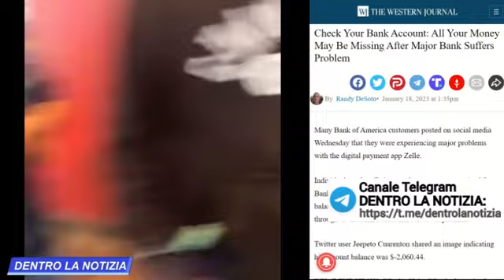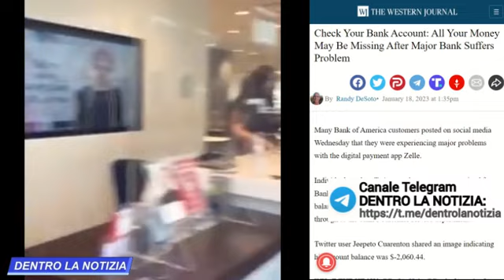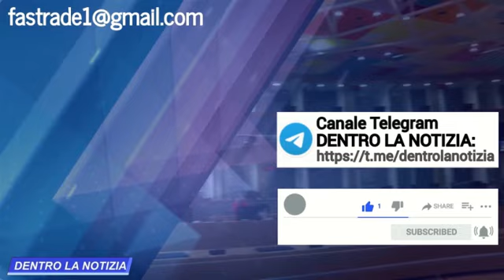SCOOP WEF ANNUNCIA CATASTROFICO ATTACCO INFORMATICO! PANICO BANK OF AMERICA: CONTI SVUOTATI IN ROSSO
- oppure con bonifico intestato alla collaboratrice:
Intestazione conto: DEBORAH TROVESI
Causale: DONAZIONE
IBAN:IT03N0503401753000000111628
BIC/SWIFT:BAPPIT21A88
INDIRIZZO FILIALE:VIA MASSAUA, 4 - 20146 MILANO (MI)
CIN:N
ABI:05034
CAB:01753